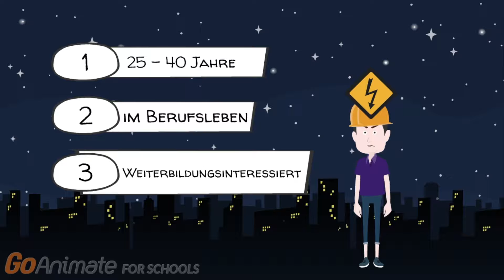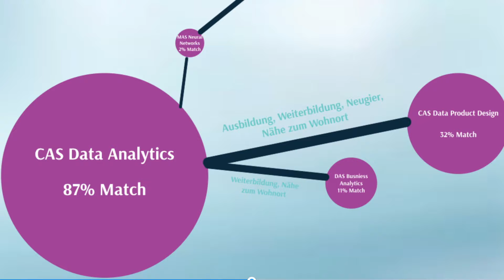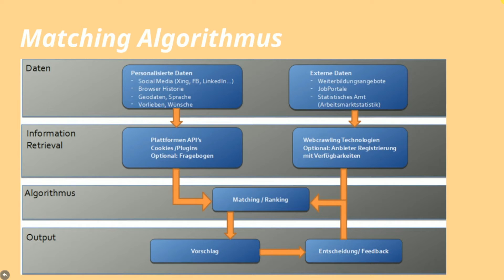DPD Pitch 2017: "Educat" by D. Bertschi, C. Hubmann, J. Pfändler, A. Rogotzki & F. Wetzel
This 3 min video pitch represents a student term project in completion of the module "Data Product Design" within ZHAW's continuing education programme in Data Science (CAS Data Product Design, spring term 2017).

The video is reproduced here as an example and to entertain.

From the original task description:

Data product design is the overarching process in every data science product: How can data (and its analysis) be turned into value? It links the experimental/analytical work with the business know-how and creative business ideas.

The best setting to practice this whole process is in simulating it completely – from the first idea, to the refinement process in a small team, to the creation of the value proposi-tion, and finally: the pitch.

Pitching is not just for wannabe-entrepreneurs: Everyone in charge of resources (money, people, machines, data…) needs skills to easily communicate his next steps to his superiors in a way that justifies his endeavour and clearly shows the (surpassing) benefits and (manageable) risks – to ultimately get his or her project approved and further resources granted. Additionally, pitches need to be delivered in terms understandable by non-experts and in no more than 3 minutes.

Data Scientists are no exception.

This lab exercise represents your final exam. It builds on the skills you acquired and gives you the possibility to work on your communication & presentation skills on top of the business modelling know-how from this module. This exam is a team work: You win or lose together with the team with whom you worked on the previous data product design tasks.